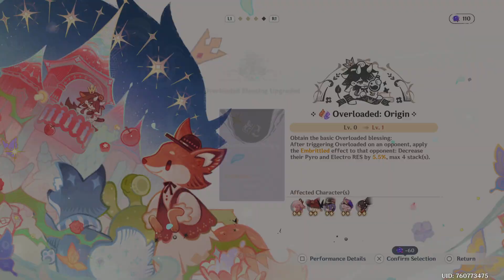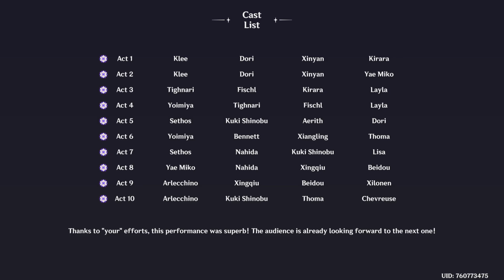November Imaginarium Theater 5.1/2 Visionary Mode Act 10 I 10 Stars Genshin Impact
Oof, Clorinde rerun when? xD But still made it wooo~ Lot of resets, so see timestamps for smoother watch, and none for watching me struggle! xD

Act 1: 1:16
Act 2: 3:21
Act 3 Jadebloom Terrorshroom: 5:50 (succesful attempt)
Act 4: 7:32
Act 5: 10:23
Act 6 Thunder Manifestation: 13:32
Act 7: 15:40
Act 8 Ruin Serpent pain: 21:47
Act 9: 23:55
Act 10 Coppelius: 25:32

Credits: 26:26
Cast: 27:35
Visionary Mode 10 Stars: 27:55